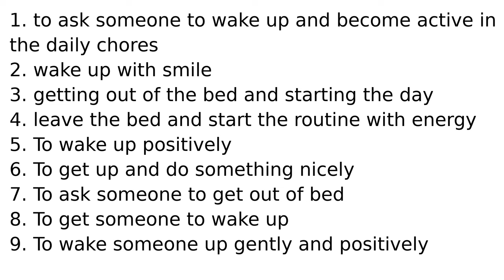rise and shine